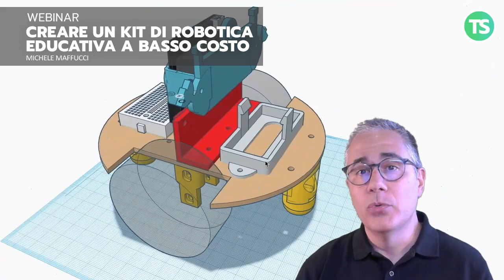WEBINAR Creare un kit di robotica educativa a basso costo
Mediante una metodologia laboratoriale, si forniranno competenze digitali finalizzate alla realizzazione di robot didattici a bassissimo costo permettendo al docente si strutturare un percorso di base per avvicinare gli studenti ai principi della programmazione e della robotica.
Il corso si sviluppa in 3 moduli e permetterà di costruire un robot partendo da zero.
1. Il primo modulo introduce all’uso di BBC micro:bit ed alla programmazione con Blocks Editor, un tool grafico che semplifica l’utilizzo della scheda
elettronica che controllerà il robot;
2. Il secondo modulo introduce all’utilizzo modellazione 3D con TinkerCAD che permetterà di stampare in 3D le proprie creazioni, oppure generare i
progetti necessari per realizzare i robot con compensato o cartone;
3. Il terzo modulo mette insieme le due competenze consentendo la costruzione ed il controllo del proprio robot didattico.
A cura di Michele Maffucci

e sui nostri canali social